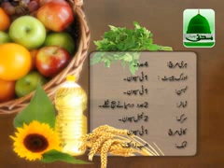Aap ka Dastar Khuwan - Program of Madani Channel - Ilyas Qadri ka Faizan